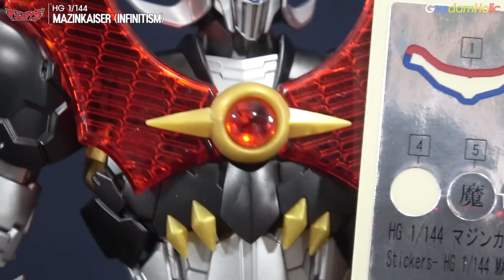[REVIEW] HG 1/144 마징카이저 (인피니티즘) / Mazinkaiser (infinitism)